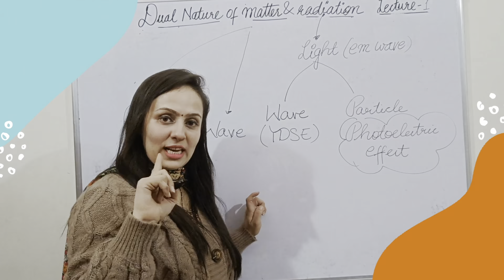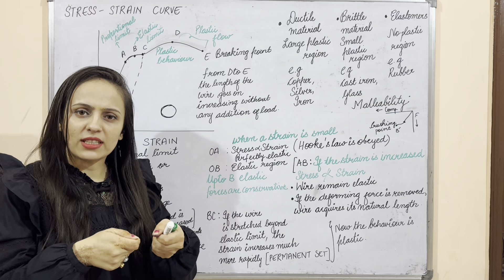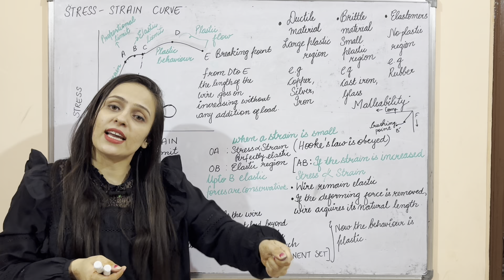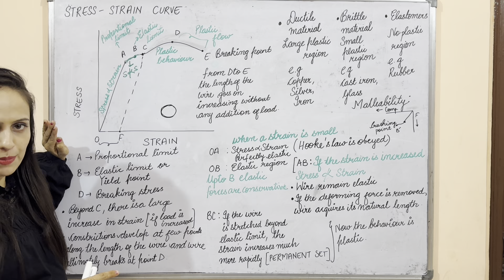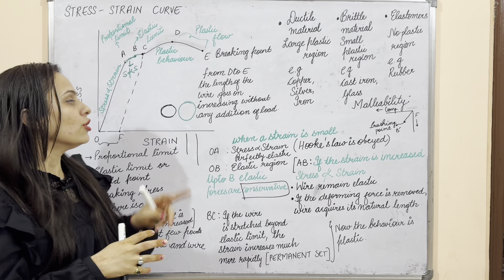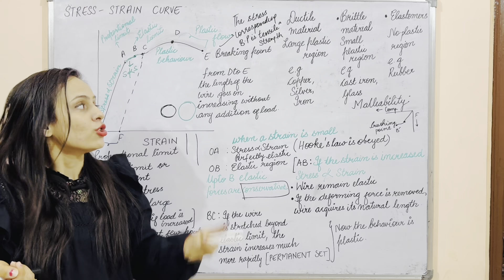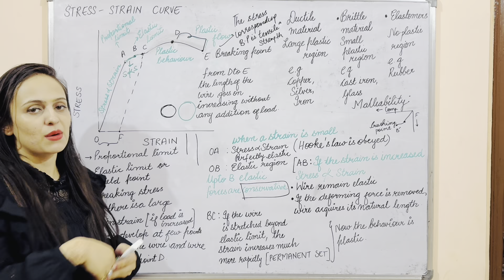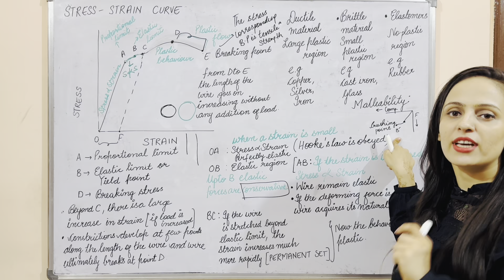Physics Class 11 : Mechanical Properties of Solids |Stress Strain Curve for a Metallic wire| CBSE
Class 11 Physics Series By Aruna Sharma
Lecture 5
Chapter: Mechanical Properties of Solids
Topic: Stress Strain Curve for a Metallic wire

Sure, here is a summary of the mechanical properties of solids, with a focus on the stress-strain curve for a metallic wire:

Solids are characterized by their ability to withstand deformation and maintain their shape under external forces. The mechanical properties of solids are determined by the arrangement of atoms in their crystal lattices. These properties include:

* Elasticity: The ability of a material to return to its original shape and size after being deformed.
* Plasticity: The ability of a material to be deformed permanently without breaking.
* Strength: The ability of a material to withstand external forces without breaking.
* Toughness:The ability of a material to absorb energy without breaking.
* Hardness:The resistance of a material to indentation or scratching.
* Brittleness: The tendency of a material to fracture without significant deformation.

Stress-Strain Curve for a Metallic Wire

The stress-strain curve is a graph that shows the relationship between the stress (force per unit area) and strain (change in length per original length) of a material. The stress-strain curve for a metallic wire can be divided into three stages:

* Elastic stage: In this stage, the wire deforms elastically, meaning that it returns to its original shape and size when the stress is removed.
* Plastic stage: In this stage, the wire deforms plastically, meaning that it does not return to its original shape and size when the stress is removed.
* Work-hardening stage: In this stage, the wire becomes stronger and more resistant to deformation.

The yield point is the point at which the wire transitions from the elastic stage to the plastic stage. The ultimate tensile strength is the maximum stress that the wire can withstand before breaking.

Factors Affecting Stress-Strain Curve

The stress-strain curve for a metallic wire is affected by several factors, including:

* Temperature: As the temperature increases, the yield point and ultimate tensile strength decrease.
* Strain rate: As the strain rate increases, the yield point and ultimate tensile strength increase.
* Grain size:As the grain size decreases, the yield point and ultimate tensile strength increase.

Applications of Stress-Strain Curves

Stress-strain curves are used in a variety of engineering applications, including:

* Material selection:Engineers use stress-strain curves to select materials that are appropriate for specific applications.
* Design of structures:Engineers use stress-strain curves to design structures that can withstand the stresses they will be subjected to.
* Failure analysis: Engineers use stress-strain curves to investigate the causes of material failures.

I hope this summary is helpful. Please let me know if you have any other questions.